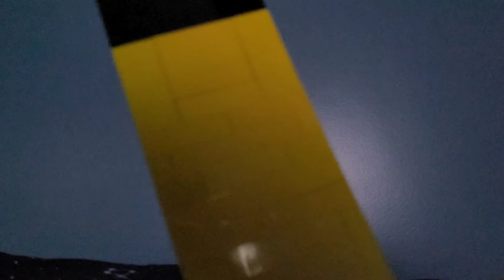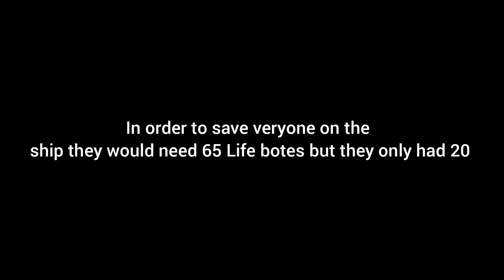Lego Titanic again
Lego Titanic